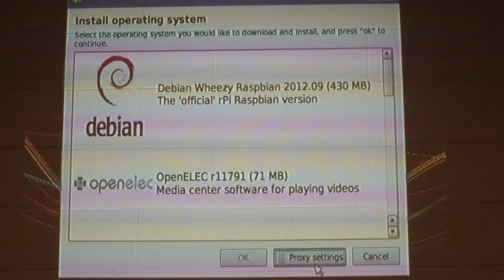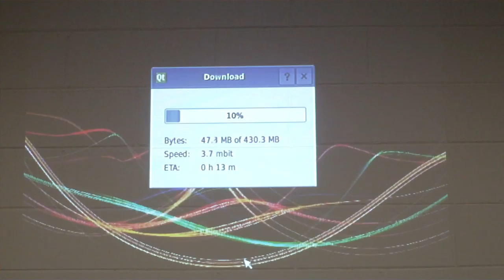Raspberry Pi - start 2/5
raspPi_02_MAH00236.MP4